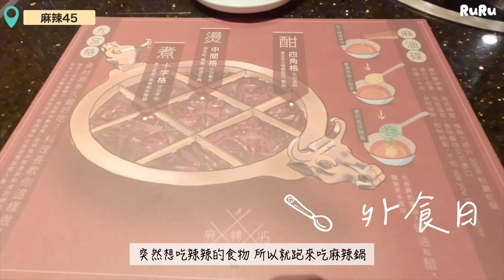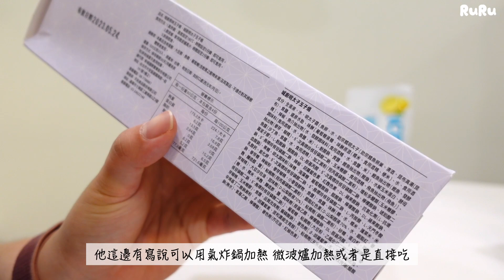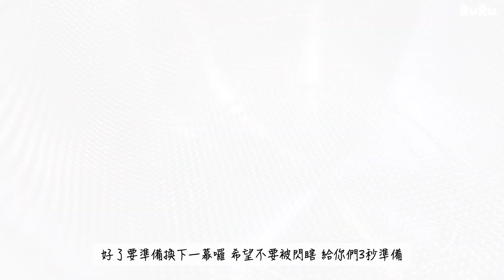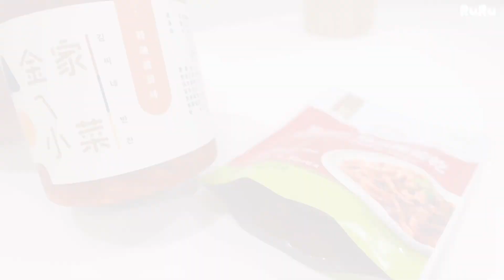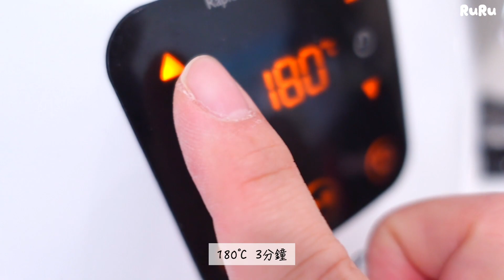RuRu日常VLOG：挑戰生吐司、吃麻辣45、好市多買什麼、醃梅醋、賞螢火蟲、韓國料理套餐、花朵吐司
更正資訊：
蔥煎餅那裡的使用的麵粉
是中筋麵粉不是高筋麵粉
我字幕上錯了真的很抱歉

謝謝大家收看這禮拜的VLOG影片

減脂料理 或一些簡單料理
⬇️我會放在我的Instagram❤️也歡迎追蹤⬇️

有任何問題可以留言告訴我
也謝謝你們陪伴我度過每一個時刻

生吐司參考食譜⬇️
柳川や吐司！隔夜酵種的完美烘焙：排隊名店師傅艾力克的職人吐司書

⬇️影片很長我只想看我想看的請參考⬇️
00:00 片頭
00:16 挑戰生吐司
12:32 吃麻辣45
15:48 買東買西
19:13 醃梅醋
20:55 賞螢火蟲
21:19 韓國料理套餐
31:46 花朵吐司